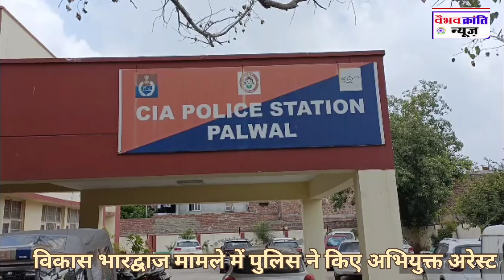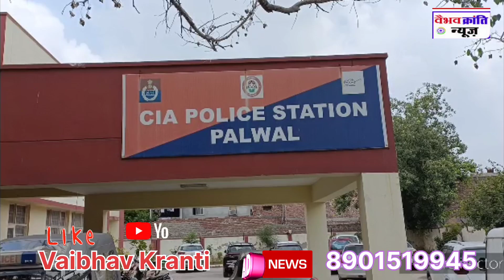विक्की भारद्वाज पर जानलेवा हमला करने के आरोप में दो अरेस्ट,सांप्रदायिक तूल थामने में सफल रही पुलिस